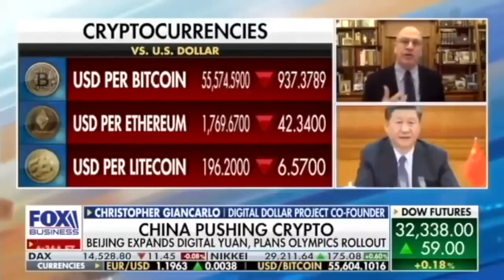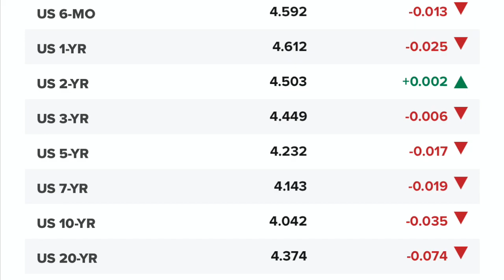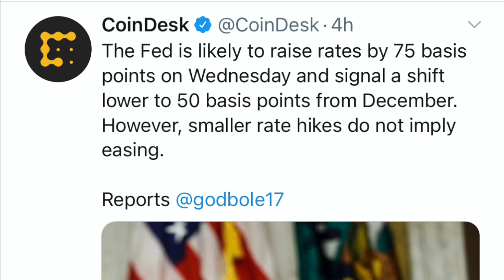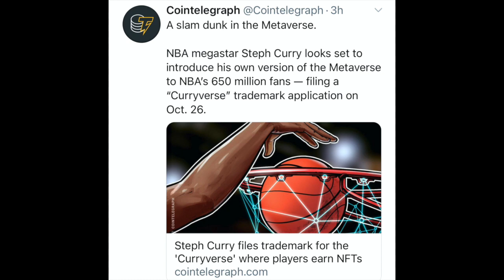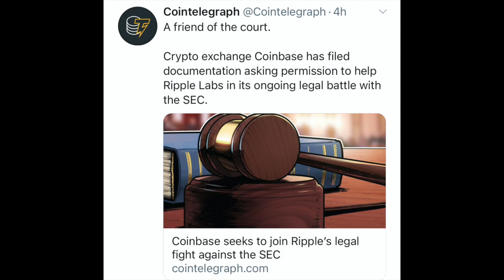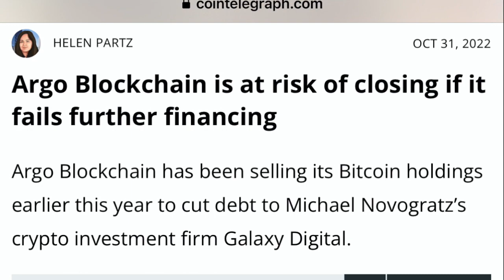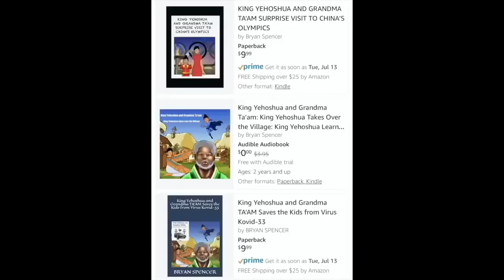IT'S OVER! Coinbase Partners With Brad Gralinghouse Ripple/XRP To Fight SEC!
I go over Bitcoin and crypto market! Coinbase joins Ripple/XRP to fight SEC. MakerDAO Co-Founder Nikolai Mushegian dies in Puerto Rico.GameStop and Steph Curry go all in on NFT's.